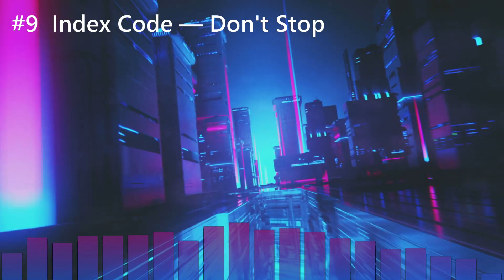P Я Ө D I G Y | 🎶 A Synthwave Mix 🎶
PRODIGY, a mix of cyberpunk, darksynth, retrowave and synthwave. Enjoy!

🎵 Tracklist: 🎵
00:00 |  #1  Nexus-7 — LAW

03:54 |  #2  Astro Division — Blue Thunder

08:21 |  #3  Billy Mays Band — Color Depth

11:15 |  #4  Isidor — Solaris Rising

14:42 |  #5  Retröxx — Recall

19:01 |  #6  Meteor — Grim Memories

24:22 |  #7  Stilz — Don't Look Back

28:00 |  #8  Turbo Knight — Time Bandit

34:16 |  #9  Index Code — Don't Stop

39:06 |  #10 Sequencer — Time (feat. Straplocked & Icarus)